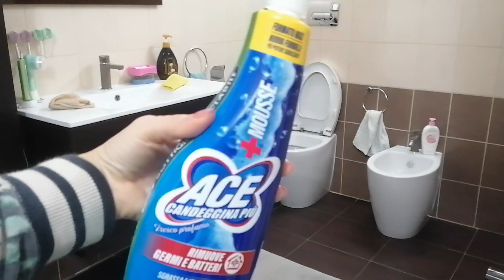PULIZIE VELOCI / FACCIAMO L'ESSENZIALE